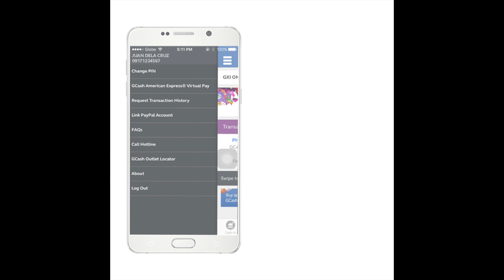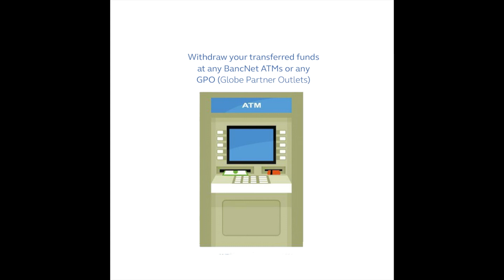Tutorial on how to link PayPal to GCash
Collaboration between GCash and PayPal allows MSMEs and freelancers to transfer and withdraw their available PayPal balance with zero withdrawal fees!